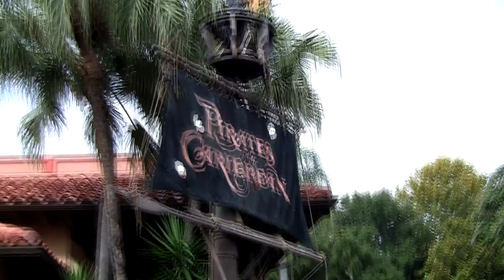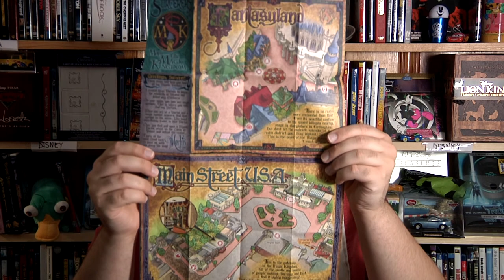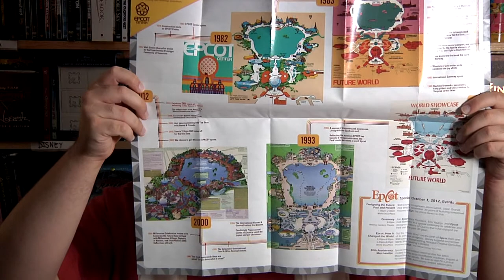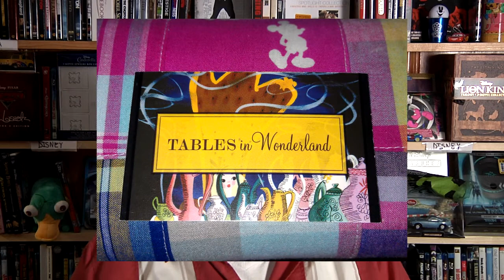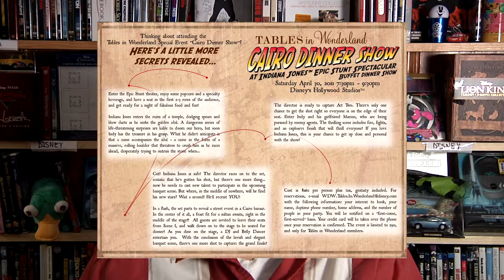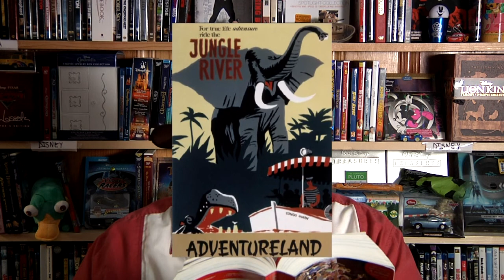File91e's Disney News & Reviews (Tables In Wonderland & Jungle Cruise)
Hi guys and gals, this week I'm reviewing  Tables in Wonderland which is a discount program for Disney Dining. Also I'm reviewing one of the most historical and beloved rides in WDW, for some, Walt Disney's Jungle Cruise.

Be sure to check out all of my favorite Disney websites for pictures and videos from the New Fantasyland soft opening.